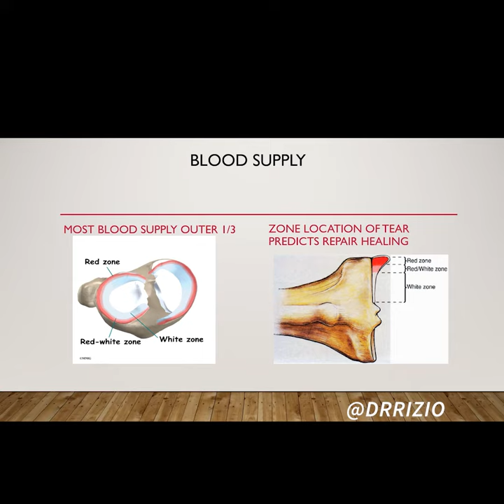One-minute Clinic Series: The MENISCUS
Brief video on meniscal anatomy, function, and histology. This is meant to the first in a series of short video "lectures" on the meniscus.